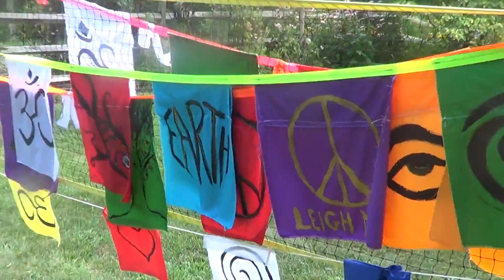Peace Fair NJ! 2K15 The day before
The day before , Millington.